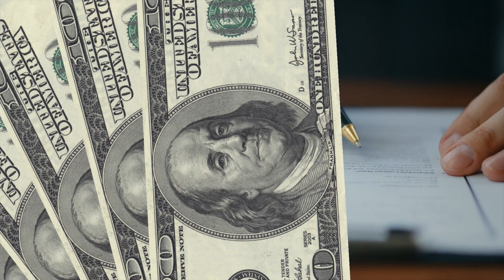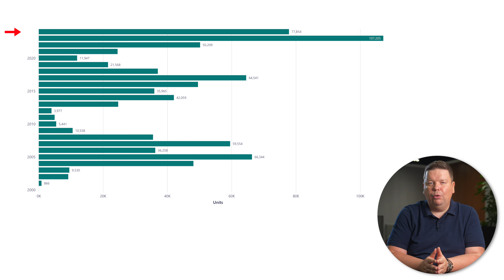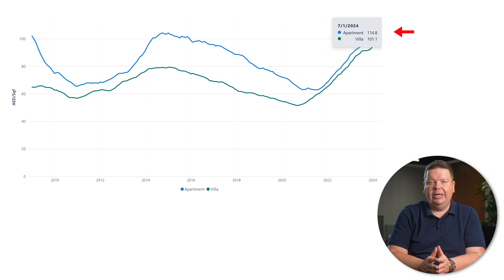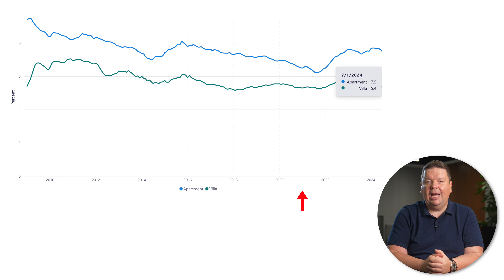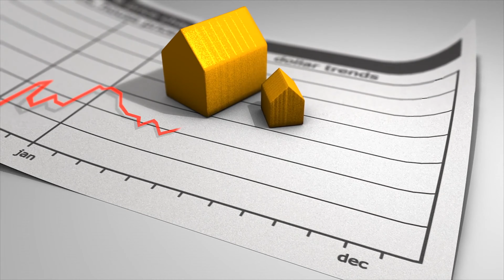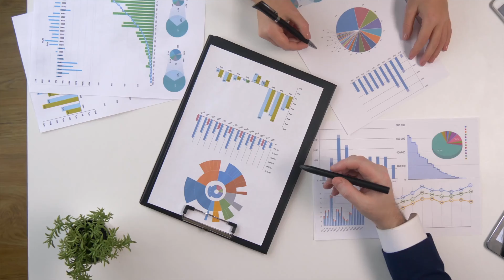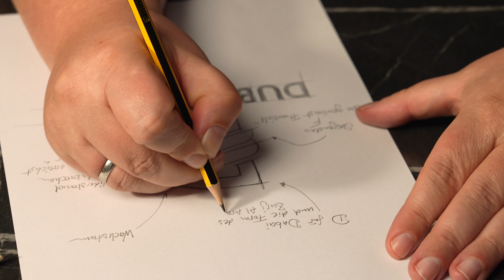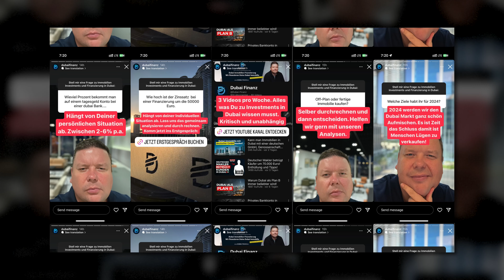Kann man mit Off-Plan-Immobilien in Dubai Geld verdienen?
Kann man in Dubai mit Off-Plan-Immobilien Geld verdienen? In dieser Folge erklärt Eugen Zimbelmann alles Schritt für Schritt, damit du genau verstehst, ob es eine lohnende Gelegenheit ist, in Off-Plan-Immobilien in Dubai zu investieren.